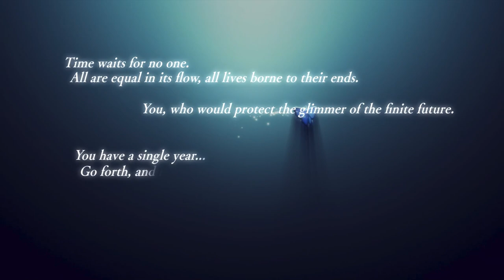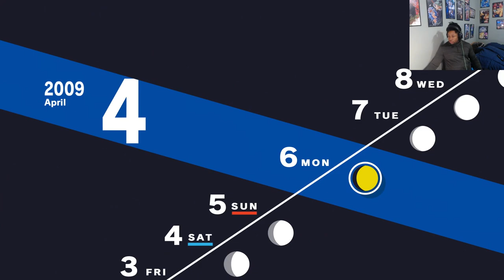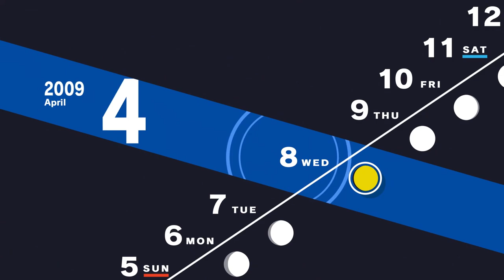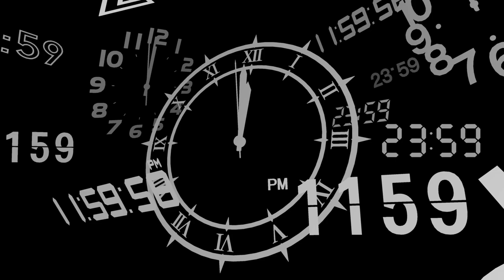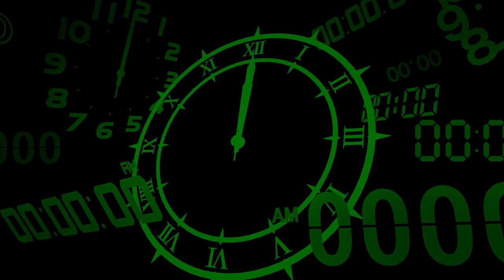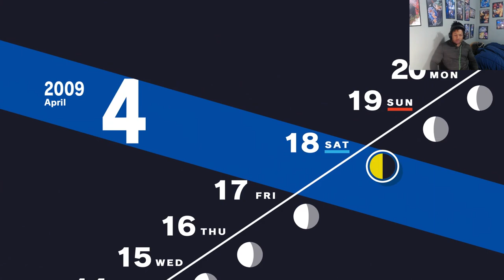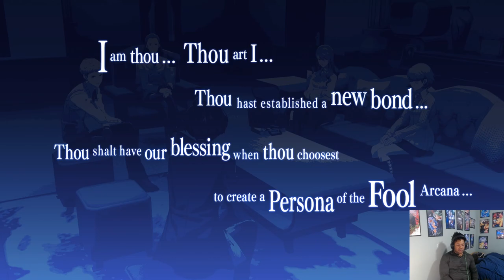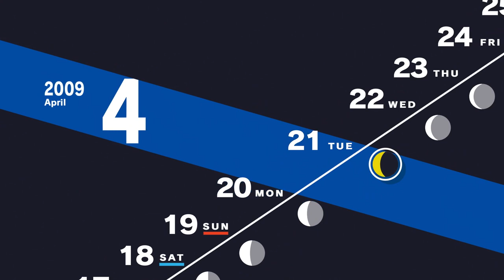Knuckles Let's Play Persona 3 Reload Part 1: The Dark Hour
What's up Knuckles Family?! We're back with another Persona Let's Play! I've never had the honor of playing the Original Persona 3 but with Reload I finally get the honor of playing a classic game! I had a lot of fun playing Persona 5 Royal and I expect nothing less from Persona 3 Reload Enjoy!! Side note I've noticed some echo issues during the stream but I managed to fix it so that next video the sound will be a lot better!! This was streamed on February 2nd. Time Stamps Available

Time Stamps:

0:00 - Start
17:39 - Game Start
23:12 - Iwatodai Dorm
34:00 - Gekkoukan High School
53:31 - After School
1:03:10 - 4/8
1:16:19 - Velvet Room
1:18:56 - 4/9
1:26:35 - The Dark Hour
1:42:04 - 4/17
1:48:30 - 4/18
2:05:42 - 4/19 Evening
2:09:45 - 4/20
2:20:12 - Tartarus Dark Hour
2:56:03 - 4/21